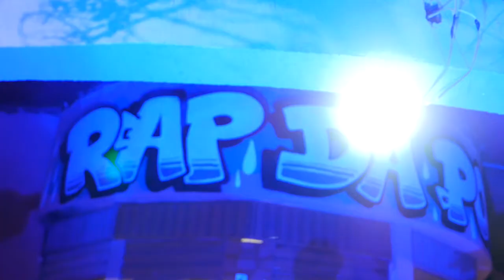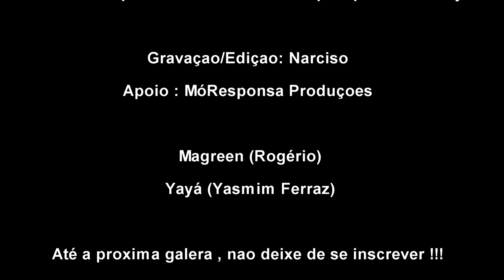Entrevistando Magreen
nstagram : @_yasmimferraz_

Edição/Gravação : Narciso